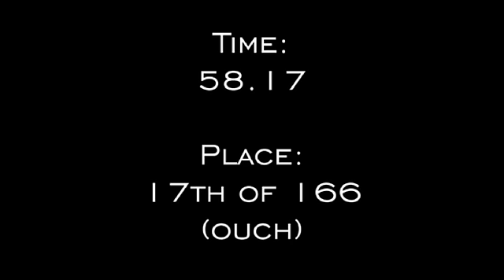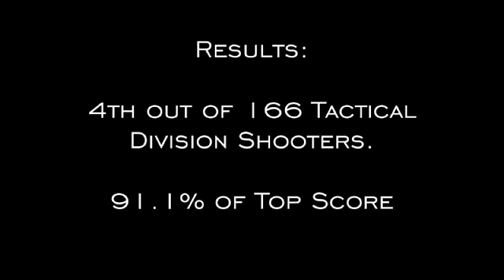Pandemic 2012: Zombies in the Heartland -- shot by T. Howard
Too many extra pistol shots, plus just too much time on the rifle.  (And a couple of significant shotgun misses that really hurt, given the reloading time.)  Overall, though, I didn't shoot it too badly.  It was pretty fun, and the targets were really creative!